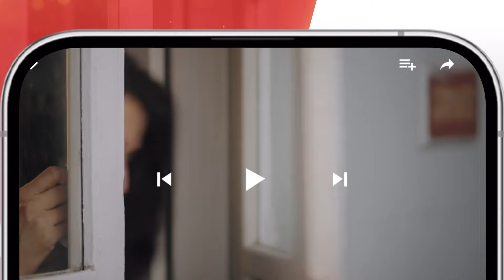Jaan Se Pyara Juni - Recap Episode 12 - 31 July 2024 [ Hira Mani, Zahid Ahmed & Mamya Shajaffar ]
Digitally Powered by "Happilac Paints"
Digitally Associated By Surfexcel

"Get ready for a captivating journey into the depths of human emotions with 'Jaan Se Pyara Juni', premiering tonight on HUM TV. Starring Zahid Ahmed, Hira Mani, and Mamya Shajaffar, this drama promises a cinematic experience, exploring love, loyalty, and heartbreak. With an all-star cast and a storyline full of twists, this series is set to redefine Pakistani television. Don't miss the premiere tonight for a saga of love, loss, and redemption."

Cast:
Hira Mani
Zahid Ahmed
Mamya Shajaffar
Faiq Khan
Faiza Hassan
Aamir Qureshi
Omer Shehzad
Rashid Farooqui
Rabia Abid Ali
Zainab Qayyum (ZQ)
Salma Hassan
Maria Yousuf
Bayzaa
Syeda Tehzeeb Fatima & Others.